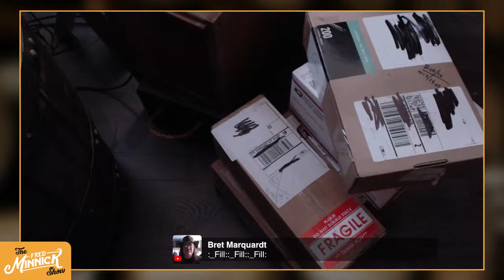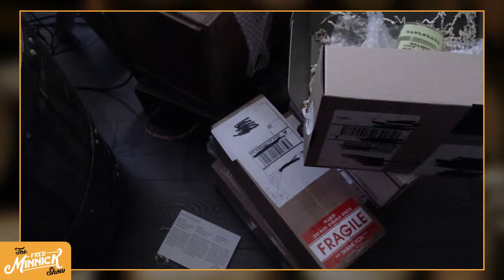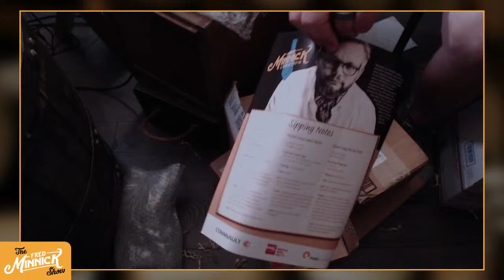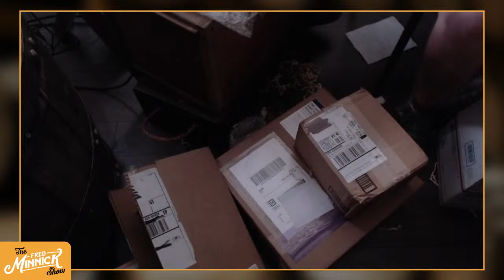Open Box Night: Please Be Bourbon and Not Vodka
hey, hey, it's Open Box Night, where Fred opens boxes sent to him by people who want him to drink their stuff. What's in the box? Sometimes, it's vodka, egad, but usually it's bourbon. Let's find out what's in these boxes.